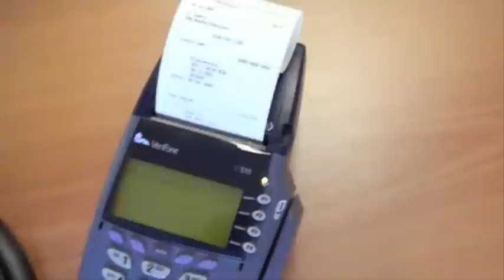Mobile payment NFC demo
Mobile payment plus targeted coupon delivery in a few hundred milliseconds.